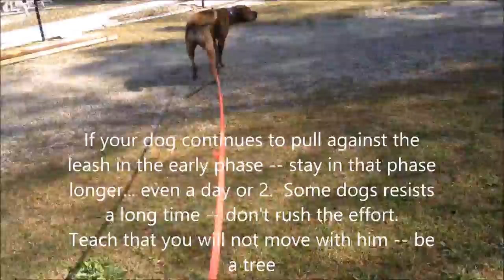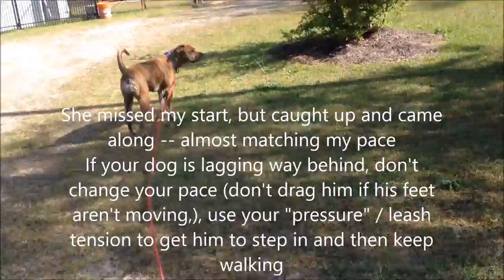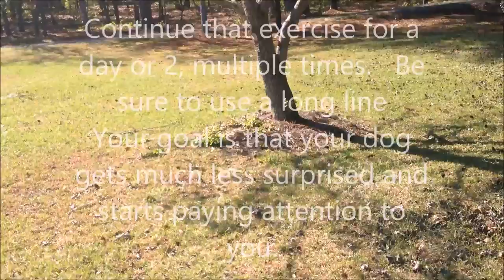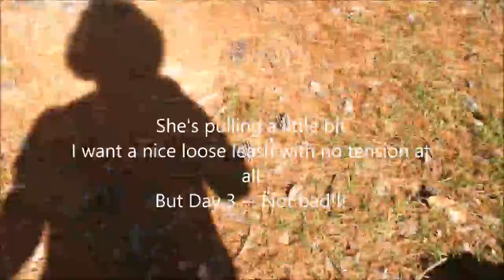Intro to Prong Pressure & Release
Introducing a dog to a prong collar using pressure and release techniques.